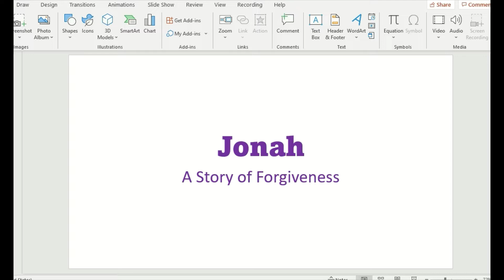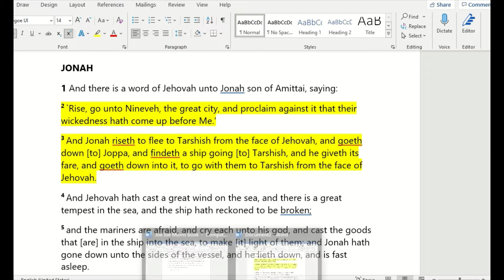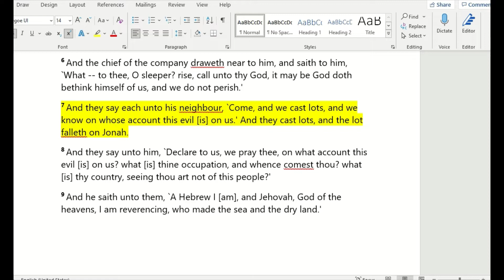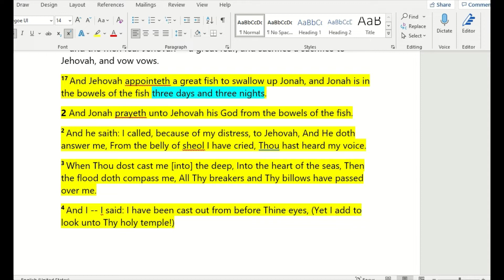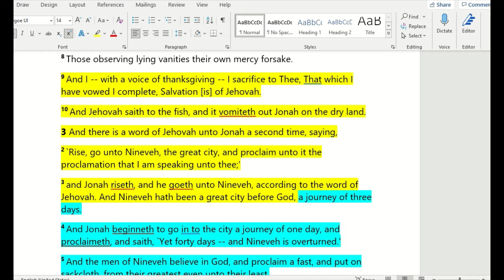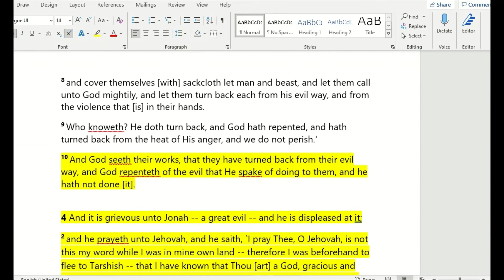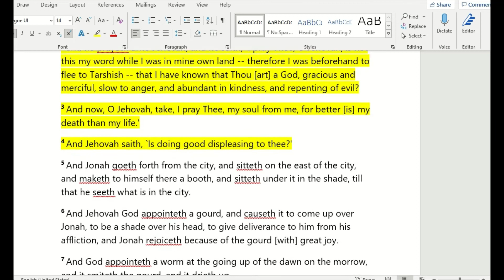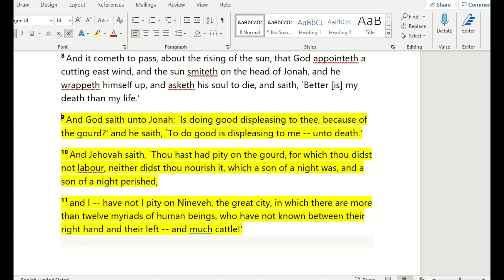Jonah: A Story of Forgiveness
Jonah hated the Ninevites for what they had done to his people.  He knew that God wanted to forgive them.  So he ran from God when the Lord told him to preach repentance to the Ninevites are warn them of the coming wrath.
But after learning that he could not resist the Lord, Jonah went to Nineveh to warn them, and of course God, who is Love, forgave them when they repented.  Jonah was so disappointed that his bitter enemies had repented and been forgiven, so he fell into a depression after Nineveh was saved.
But why did God send Jonah, a reluctant prophet, so preach to Nineveh?  God could have sent a willing prophet who did not hate the Ninevites.  But the Lord deliberately picked Jonah!
This is a story of forgiveness.  Not only did God want to forgive a repentant Nineveh, He also wanted to forgive and heal Jonah.  Jonah had been traumatized by the horrors that the Ninevites committed against his people and carried hatred and unforgiveness as a result.  The Lord wanted to teach Jonah to love again, forgive and be restored.
The story ends with God explaining how valuable human life is to Him.  God could have struck Jonah with lightening for disobeying Him.  But God loved Jonah as much as the Ninevites.  God rehabilitates Jonah through kind words and the illustration of the plant that He gave to Jonah and then took away.
In this story, God not only restores Nineveh, but Jonah as well.